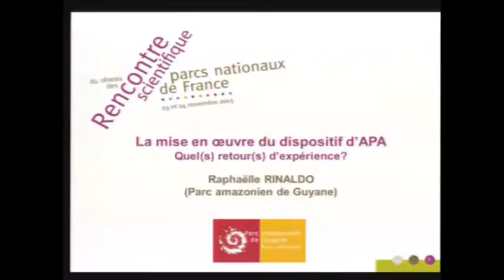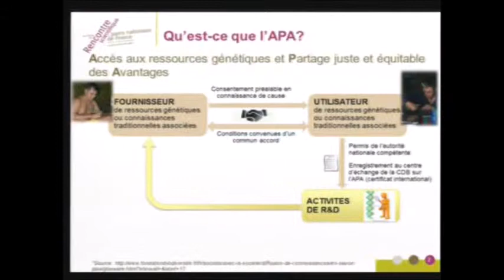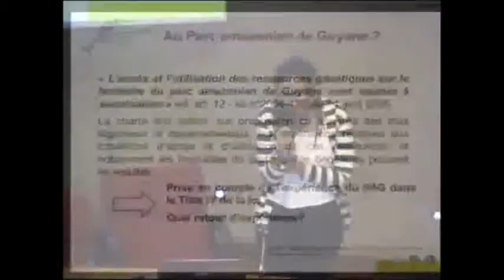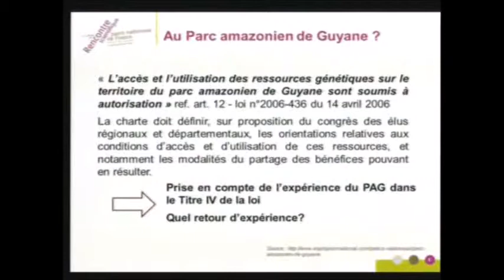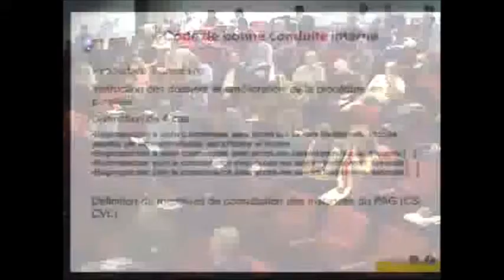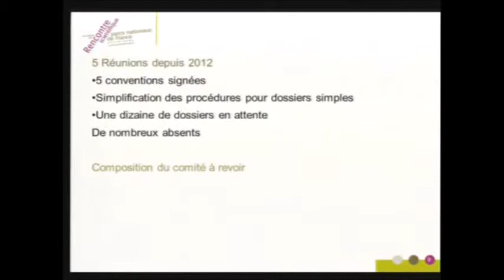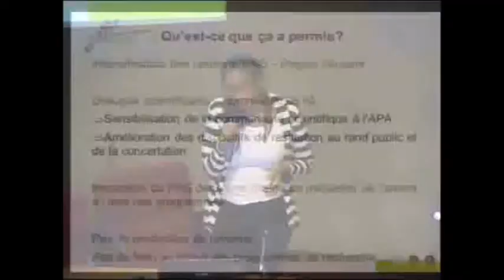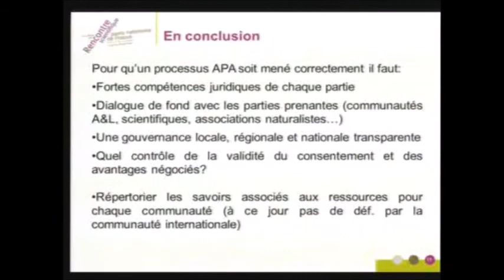Mise en oeuvre du protocole APA en Guyane - Rencontre scientifique 2015 des parcs nationaux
Quel retour d'expériences de la mise en œuvre du protocole d’accès aux ressources génétiques et de partage des avantages dans le Parc amazonien de Guyane ?

Raphaëlle RINALDO (Parc amazonien de Guyane)

Le territoire du Parc amazonien de Guyane est le seul territoire de France à disposer réglementairement d’un régime d’autorisation d’accès aux ressources génétiques et de partage des avantages (APA). La mise en œuvre de ce protocole, conformément aux accords de Nagoya, doit servir à encadrer l’utilisation des ressources génétiques/biologiques et les savoirs communautaires associés à celles-ci. Ce dispositif repose sur différents niveaux de consultation locale impliquant les instances du Parc national, et sur une autorité décisionnaire constituée par le Président de Région. A l’aune de la promulgation de la loi pour la biodiversité qui généralisera le régime d’APA à l’ensemble du territoire national, le PAG partage ici son retour d’expériences sur la mise en œuvre complexe de ce dispositif, notamment vis-à-vis des contraintes du monde de la recherche et de la représentation et implication des détenteurs de savoirs communautaires, et sur son travail partenarial avec la Collectivité régionale.

Rencontre scientifique du réseau des parcs nationaux
23,24 novembre 2015 à Agropolis International (Montpellier)